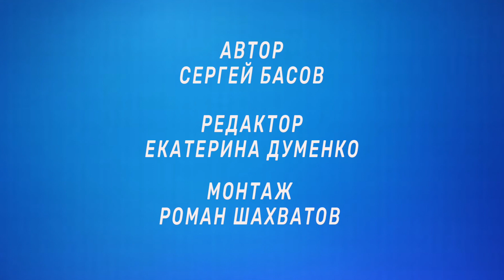Илья Попов | Гудсерфер | Сервис для путешествующих волонтеров (ЧТО-ТО НОВОЕ подкаст #33 )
В этом выпуске Сергей Басов и Илья Попов обсуждают возможности для волонтеров, путешествия по программам и развитие сервиса "Гудсерфинг"

Тайм-код:
01:00 Знакомство
01:50 Проект "Goodserfing"
11:56 Планы на развитие
14:33 Клуб "Путешествия со смыслом"
17:00 Развитие сервиса
18:39 Деятельность в университете и digital агентстве
19:10 Сапожники без сапог
19:38 Популярные волонтерские проекты
20:40 Волонтеры ООН
23:14 Какие специалисты востребованы на волонтерских проектах
24:35 Россия - самодостаточная страна
30:10 Видеокурс для волонтеров
31:24 Стереотипы
32:08 Отзывы